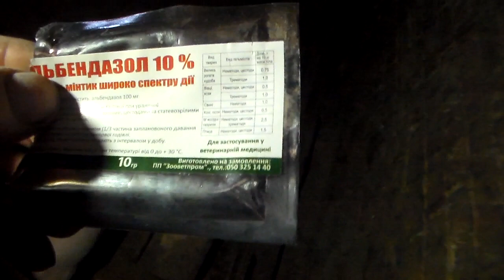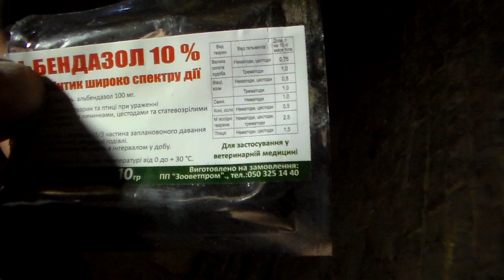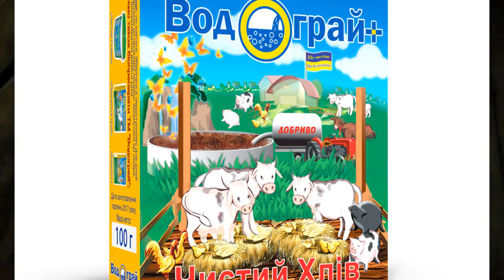Дегельметизация свиноматки с поросятами в месячном возрасте.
Проглистовка свиней очень важный процесс.И от того насколько рано и регулярно их глистовать,будет зависеть рост и здоровье всего поголовья.Первый раз поросят можно проглистовать уже в месячном возрасте.Использовать  альбендазола очень просто дёшево и безопасно.Для него не нужно знать точный вес свиньи или поросёнка и передозировка  практически невозможен.Действует он неплохо и убивает большую группу разных пород  гельментов.Основное правило не смешивать с молочными продуктами,с горячим кормом,давать при утреннем кормлении ,предварительно уменьшив норму корма на ночь.

Worming pigs is a very important process. And how early and how regularly they are wormed will determine the growth and health of the whole livestock. The first time piglets can be wormed at one month of age. Using albendazole is very simple, cheap and safe. It does not need to know the exact weight of the pig. or a piglet and an overdose is almost impossible. It works well and kills a large group of different breeds of helments. The basic rule is not to mix with dairy products, with hot food, give with morning feeding, after reducing the feed rate for the night.